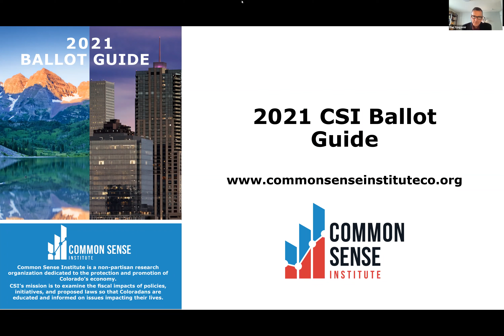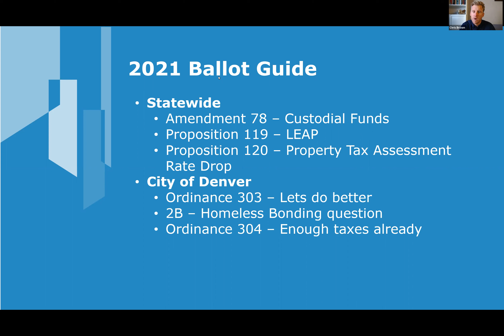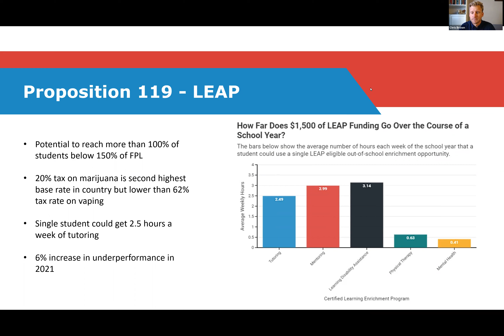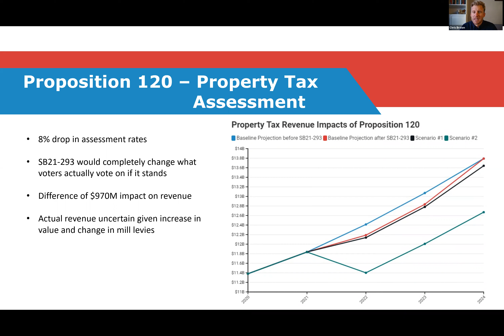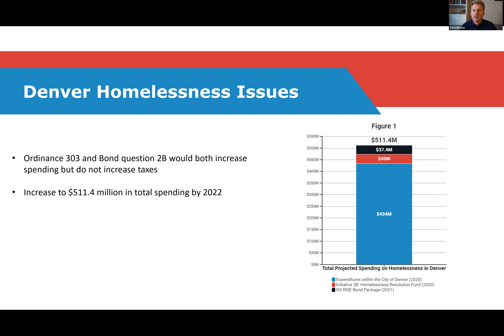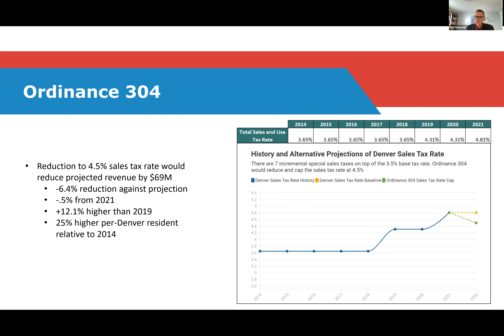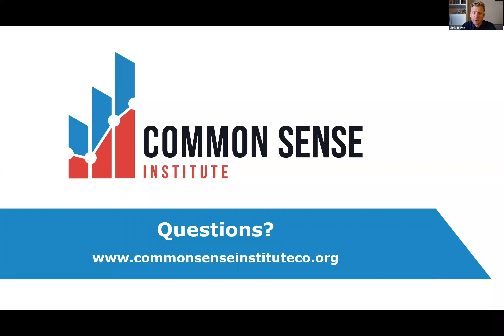CSI Gazette 2021 Ballot Guide Discussion